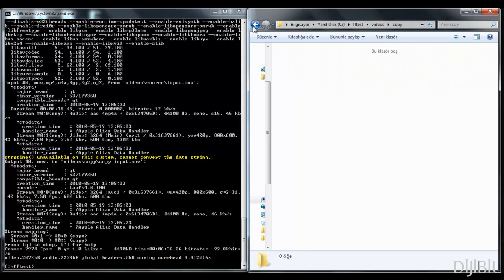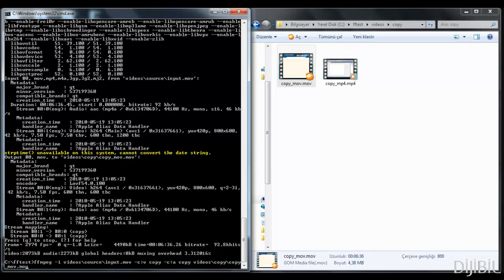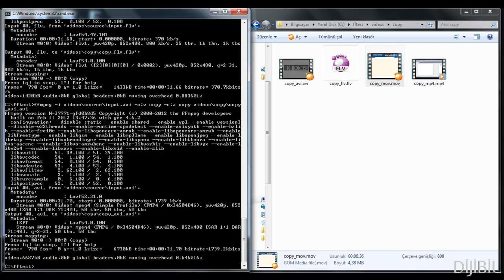FFMPEG ile Video Dosyası Kopyalama